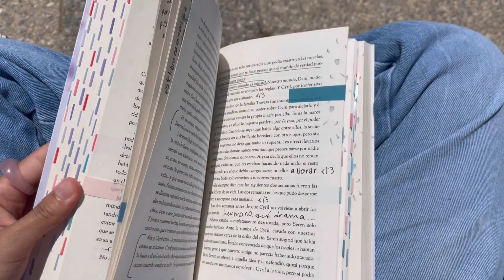✨vlog de estudio✨ lo único que hago ahora es estudiar y leer, así que acompáñenme📖🍃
¡hola! como los últimos días se han basado en estudiar como una loca y me ha costado bastante encontrar huecos para grabar videos, pensé que tal vez sería buena idea grabarme estudiando... Sé que es diferente pero quería intentar ¡espero les guste de todo corazón!💗💗💗